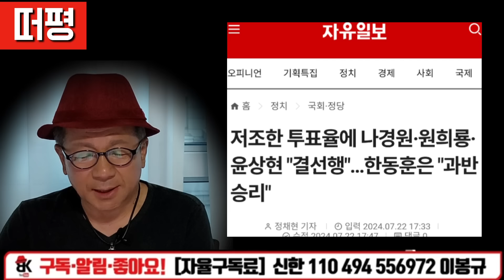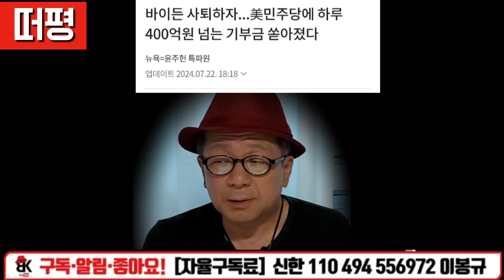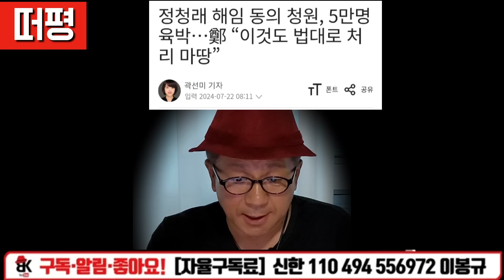한동훈 후회할 일만 남았다